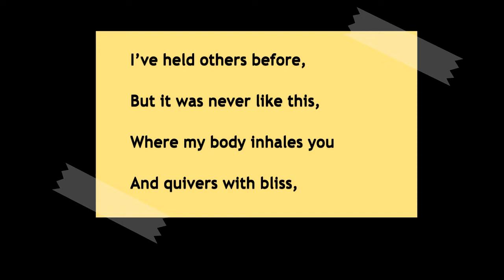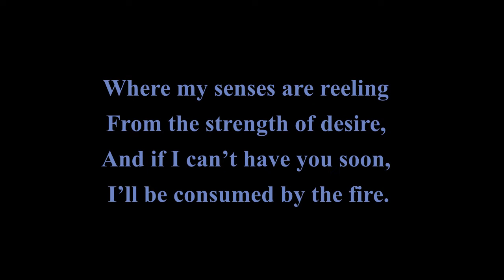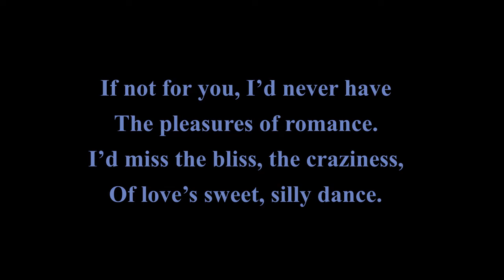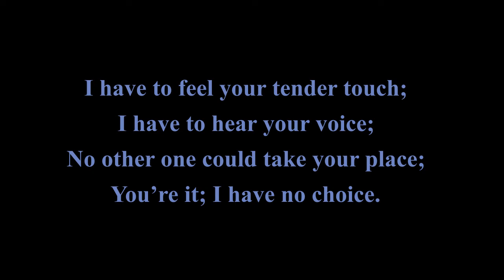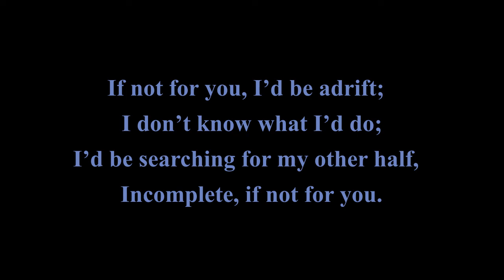5minute Love Poem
Please watch these,
Excellent Foods That Naturally Act Like Viagra 20

Foods That Boost Sex Drive In Men and Women 10

10 Simple Tricks To Get Her To Like You - How To Make a Girl ATTRACTED To Me?